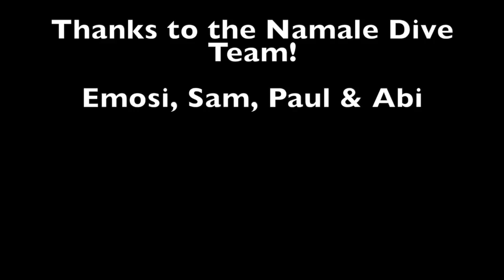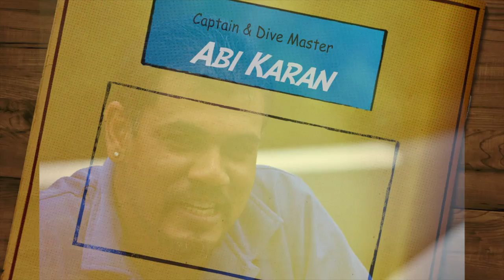Allice in wonderland Dive short 5min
This video captures a dive at  Alice In Wonderland in SavuSavu, Fiji